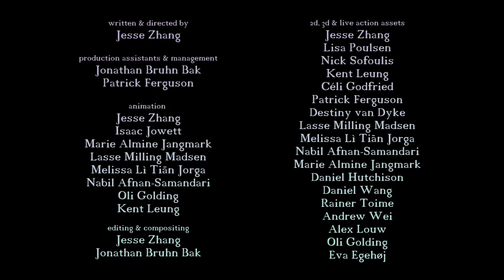Benjamin's Descent (Birthday 2019)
a new animation?! another year, another video for Henry! this was a fun project, all the collaborators are listed below! if you are HENRY please wait til you've seen it for a surprise. characters and events are from my DungeonsAndDragons / MonsterOfTheWeek campaign

support me monthly for just $2 get your name in the credits of my videos, see my animation in their WIP/rough stages, and a whole lot of free art zines, music and more!

directing, production managment, boarding, animating, clean/colour, rotoscoping, digital assets, backgrounds, compositing & editing

digital assets, colour, production assistant & management

animation, rotoscoping, clean & colour

animation, clean/colour & liveaction asset

digital assets, animation, clean & colour

all 3d assets & animation

rotoscoping, animation, clean/colour & pixel sprites

animation & digital assets

animation, digital assets & FX animation

live action footage for rotoscoping, filming

Nick Sofoulis
liveaction backgrounds & digital assets

background art & digital assets

Destiny van Dyke
photo collage

Daniel Hutchison
filming assistant

Daniel Wang
live action footage

Rainer Toime
filming assistant & live action

digital asset & live action for roto

digital assets & character painting

Eva Egehøj
live action footage

Signe Tveitan
glass smash simulation

🎼 music is “The Machine” by Lemon Demon